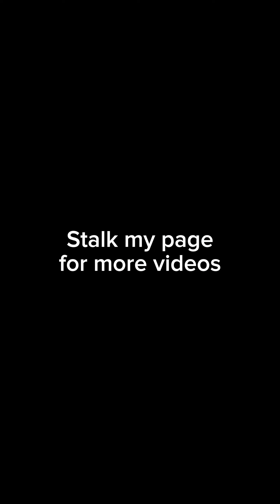HUGOT NA NAKAKABUNTIS😂